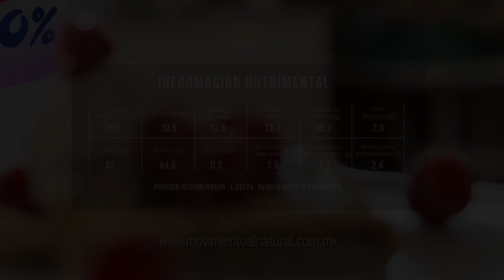Crepas con Helado de Yogurt y Plátano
Estas crepas con helado son perfectas para esos antojos dulces del día, son deliciosas y además saludables.

Para consultar las cantidades de la receta, solo den click en el enlace.